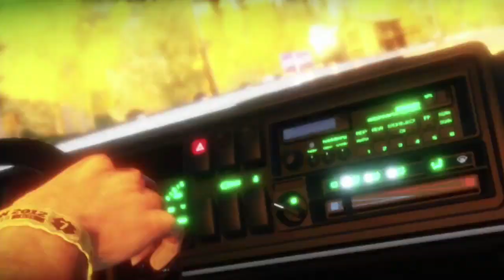Forza horizon 1 infected 36